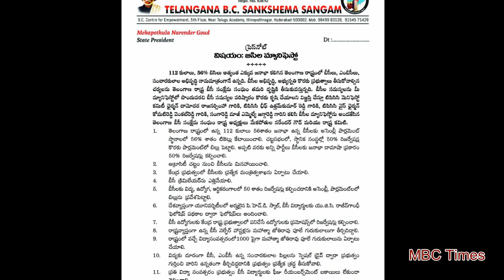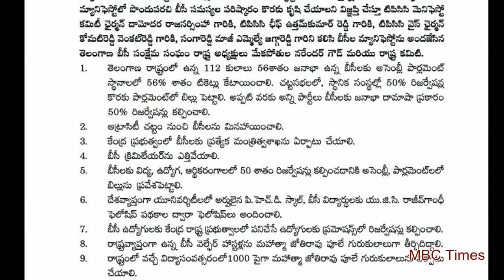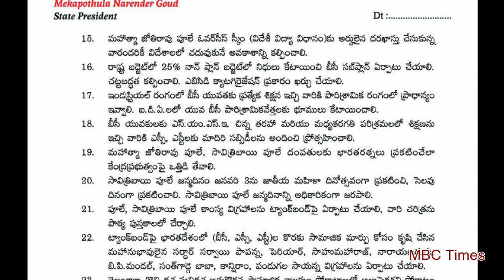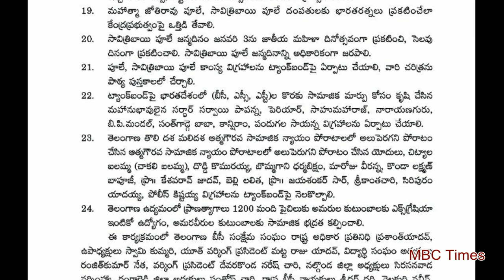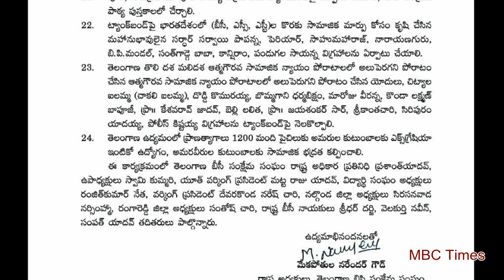బిసిల మ్యానిఫెస్టోను అమలు చేయాలి | Telangana BC Sankshema Sangam Manifesto | MBC Times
బిసిల మ్యానిఫెస్టోను అమలు చేయాలి | Telangana BC Sankshema Sangam Manifesto | MBC Times. state president, mekapothula narendar goud. damodaram raja narasimha, utham kumar reddy, komatireddy venkat reddy , jagga reddy, congress party. telangana state bc caste demands. తెలంగాణ బిసి సంక్షేమ సంఘం